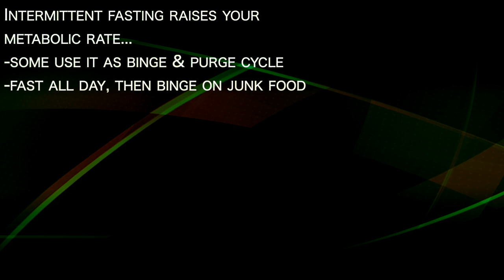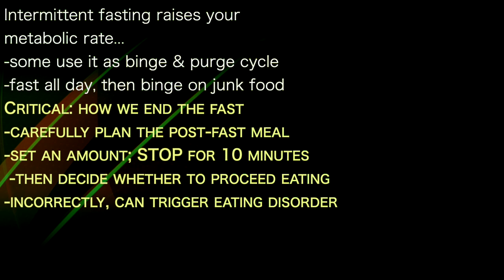BEN BIKMAN 8 | INTERMITTENT FASTING: end with smart meal!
presents episode 775 | Dr Ben Bikman
Dr David Jockers podcast

Intermittent fasting raises your
metabolic rate...
-some use it as binge & purge cycle
-fast all day, then binge on junk food
Critical: how we end the fast
-carefully plan the post-fast meal
-set an amount; STOP for 10 minutes
 -then decide whether to proceed eating
-incorrectly, can trigger eating disorder